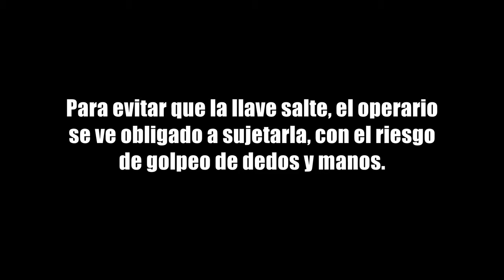Llave de golpe seguridad total - EGA Master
EGA Master es un fabricante español comprometido con mantener a los trabajadores seguros y eficientes estén donde estén.
Nacido en su día como especialista en herramienta para tubo, EGA Master ha adoptado con éxito un proceso de diversificación de productos. En la actualidad la empresa se ha convertido en un referente mundial en el apartado de seguridad y fabrica herramientas y equipos para las industrias más exigentes como las del automóvil, aeronáutica, naval, construcción, petróleo, gas o minería.
Nuestra propuesta se sustenta en 3 pilares principales:
• Solución Integral: EGA Master es el único fabricante del mundo que ofrece en su catálogo la posibilidad de un suministro integral para satisfacer las necesidades de la industria, contando con 10 completas gamas de alta innovación: herramienta para tubo, general para mecánica, herramienta neumática e hidráulica para usos subacuáticos, antichispa, antimagnética de titanio, electrodisipativa ESD, herramienta aislada a 1000 voltios, herramienta anti-caída, sistema de control de herramientas y equipos e instrumentos anti-explosión intrínsecamente seguros con certificación ATEX.
• Calidad Industrial Premium: EGA Master fabrica para más de 100 marcas con su propia personalización, incluyendo muchos de los fabricantes líderes del sector.
• Rapidez de Servicio: El modelo de fabricación e inversión en stock de EGA Master, permite ofrecer unos niveles de disponibilidad de más de un 98% en los más de 150 países a los que distribuye sus productos.